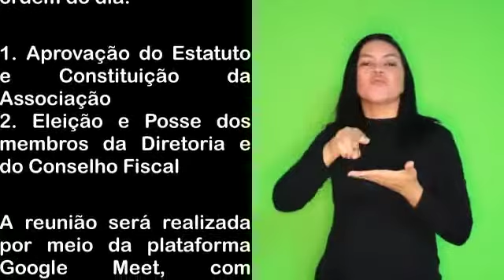criação da Assoc. de intérpretes em libras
Vídeo de Correia